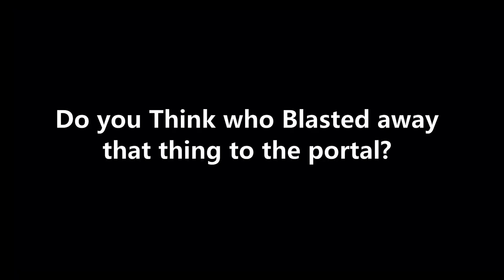Adorabeezle Pov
She invested the short video then What that's noise come from?
You just see her eye only.